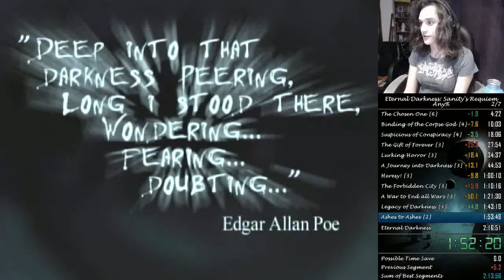Eternal Darkness: Sanity's Requiem - Any% speedrun in 2:15:32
And I still got caught by a Trapper xD! Better Pious fight this time tho.